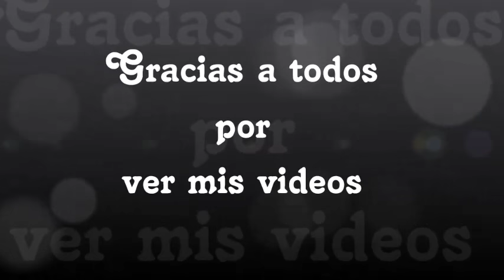2119.- '' Óptica ''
'' Óptica ''